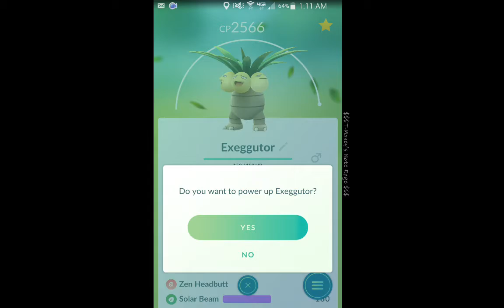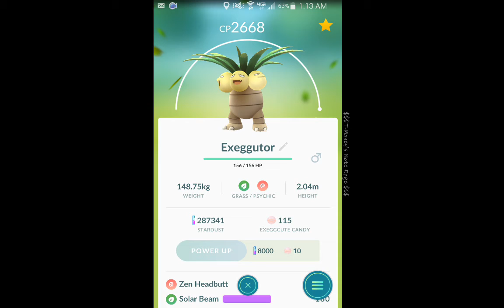Powering up one of my Exeggutor's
Just powering up one of my exeggutors. Not my best one but still good.